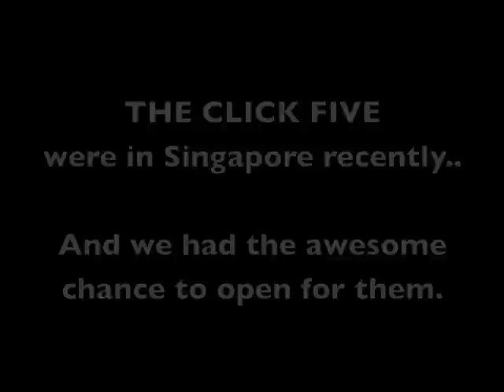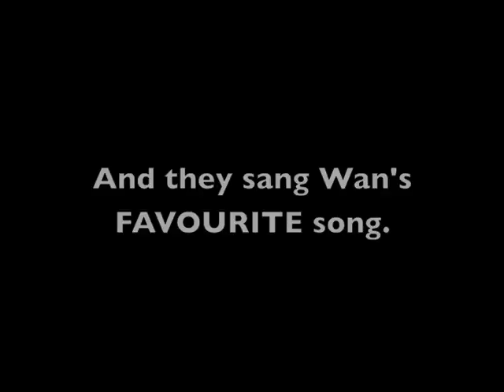THE CLICK FIVE in Singapore at SCAPE.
The Click Five were in Singapore recently and we opened for them, so I got to witness the mayhem they caused.

Deafening.